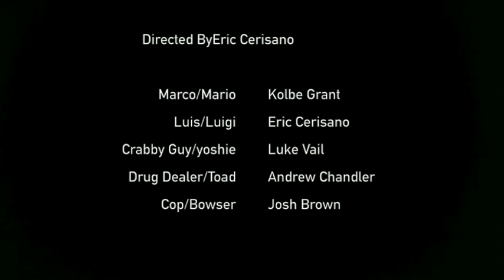Psychedelic Mario: The Motion Picture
Follow Mario and Luigi as they go on many a journey and find true loyalty, friend ship, and shrooms!